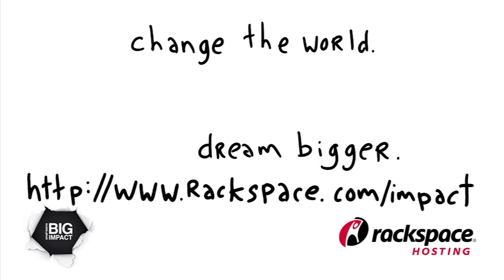STBI and Phil Campbell of Fibrecamp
Robert Scoble sits down with one of his social media heroes to talk about social media and the real ROI with Phil Campbell, Director of Geekery with Fibrecamp.

Phil originally started out as a computer operator after deciding on a career in computing after watching too many cheesy 80′s movies from America suggesting that computing was a cool career to get into and also getting caught up in the personal computer explosion in England in his teens which sealed his future in this space.

As a social media ninja, Phil creates videos, conducts interviews and blog's about products, services and events. He also lectures and recommends software tools and training for small to medium size businesses.